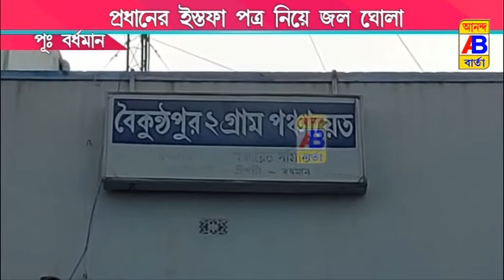প্রধানের ইস্তফা ঘিরে চাঞ্চল্য রাজনৈতিক মহলে